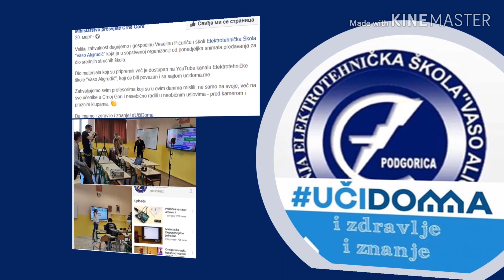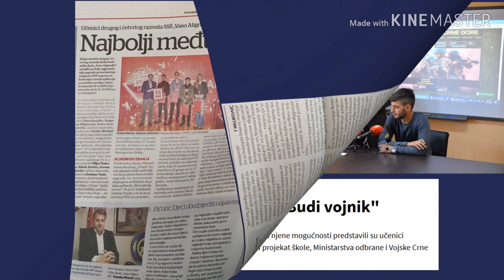ETŠ "Vaso Aligrudić"- pravi izbor za vas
Zbog čega je ETŠ " Vaso Aligrudić" pravi izbor za Vas?!